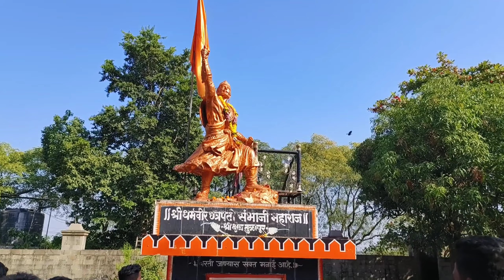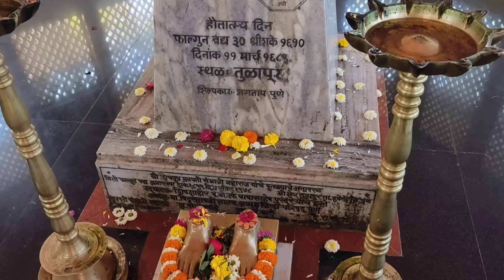संभाजी महाराज बलिदानभूमी समाधी.. वढू-तुळापूर